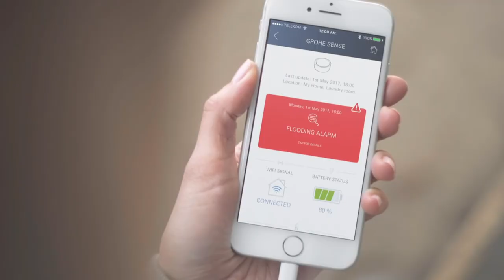GROHE: Sustainability and Water Conservation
The GROHE brand stands for quality, technology, design and sustainability. Thus sustainability also means responsibility – responsibility towards people and the environment. The various aspects of responsibility range from energy-saving technologies and production processes to resource efficiency, customer service and social and societal responsibility. Therefore environmental protection and resource conservation as well as occupational health and safety requirements are integral and important components of our business strategy.
Even though water is the largest natural resource, only 3% of that water is fresh water. GROHE is very aware of the threat that climate change is having on our planet’s fresh water supply and we are dedicated to addressing that issue with our state of the art technology. For example, the GROHE Smart Control Shower technology can save 40 – 60 liters per day that is usually wasted while showers warm up. One of the largest wastes of water in the home though comes from undetected leaks or floods. GROHE’s Sense & Sense Guard sensors detect leaks and can automatically turn off the water to prevent water waste or water damage. It is also accessible through an app that will alert you to any floods or water leaks.

GROHE is dedicated to making everyday life a little easier, smarter, and safer for your community and for our planet.